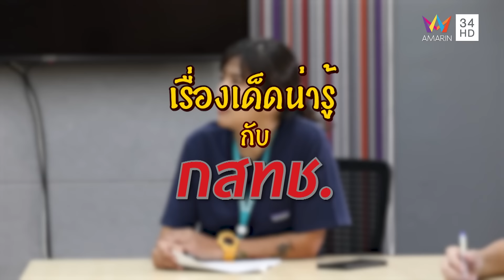ชุมชนกลุ่มทอผ้าลายขิดบ้านนาจาน อ.ชาติตระการ จ. พิษณุโลก | เรื่องเด็ดเอ็ดตะโร | 21 ต.ค. 67 (4/4)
รายการ เรื่องเด็ดเอ็ดตะโร สัปดาห์นี้ ร้านเด็ด พาไปกินของอร่อยที่ ร้านสลามเตี๋ยวพุงวัว อ.เมือง จ.กระบี่ ก๋วยเตี๋ยวเรือสูตรฮาลาล น้ำซุปข้น หอมมันจากเครื่องเทศและกะทิ เผ็ดนิดๆเปรี้ยวหน่อยๆใครเป็นสายเนื้อต้องไปลอง เพราะทางร้านใช้เนื้อพื้นท้อง สามชั้น เครื่องใน และเอ็นแก้ว ใส่ก๋วยเตี๋ยวก็อร่อย ผัดกะเพราก็ดี อร่อยเกินเบอร์มากกกก

จากนั้น เรื่องเด็ด ชวนไปเดินป่า ในเส้นทางศึกษาธรรมชาติที่ ป่าชุมชนบ้านไสใหญ่ อ.วังวิเศษ จ.ตรัง บอกเลยว่าป่าที่นี่อุดมสมบูรณ์มาก เพราะชาวบ้านมีการช่วยกันอนุรักษ์และดูแลป่าไม้กันเป็นอย่างดี ระหว่างทางจะได้เจอกับพรรณไม้นานาชนิด ต้นไม้ใหญ่ที่มีอายุเป็นร้อยปี รวมไปถึงลำธารเย็นๆที่มีน้ำไหลผ่านตลอดทั้งปี สดชื่นสุด นอกจากนี้ ป่าชุมชนแห่งนี้ยังได้รับรางวัลลูกโลกสีเขียวถึง 2 ครั้งอีกด้วย

และ สวนเด็ด พาไปรู้จักกับน้อยหน่าให้มากขึ้น ซึ่งพันธุ์ที่จะพามาดูนี้ เป็นพันธุ์ดั้งเดิมของบ้านเรา ที่ลูกเล็ก เนื้อฟู รสชาติหวานหอม บางคนเรียกน้อยหน่าบ้าน น้อยหน่าไทย และชื่อที่แม่ค้ามักเรียกทั่วไปว่า น้อยหน่าฝ้าย หรือน้อยหน่าเนื้อ น้อยหน่าฝ้ายจะมีความพิเศษคือเมื่อสุกแล้วเนื้อจะร่อน แยกออกเป็นพูๆได้ และไม่ติดกัน เนื้อจะนุ่มละมุนและมีกลิ่นหอม และอีกสายพันธุ์ที่มีความแตกต่างคือน้อยหน่าญวน หรือน้อยหน่าหนัง เนื้อจะหนึบแน่น ติดกัน เวลากินต้องหั่นหรือกัดเป็นคำๆ ทั้งสองสายพันธุ์นี้มีทั้งลูกสีเขียวและสีม่วง ส่วนรสชาติ หอมหวาน ไม่ต่างกันเลย

ปิดท้ายด้วยช่วง ของเด็ดเอ็ดตะโร พาไปช้อปสินค้าผ้าทอสีธรรมชาติสวยๆ ราคาไม่แพงที่ วิสาหกิจชุมชนกลุ่มทอผ้าลายขิดบ้านนาจาน อ.ชาติตระการ จ. พิษณุโลก ที่นี่มีผลิตภัณฑ์ทั้งกระเป๋า ย่าม ผ้าคลุมไหล่ ผ้านุ่ง ผ้าผืน และเสื้อสำเร็จรูปพร้อมใส่ ราคาเริ่มต้นที่ 100 บาทเท่านั้น